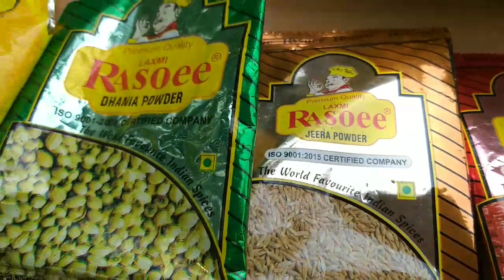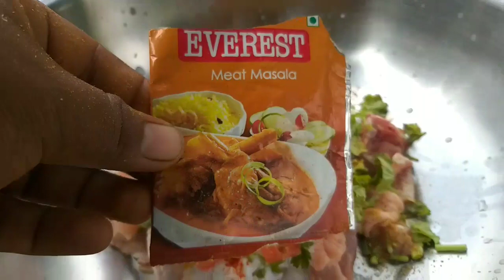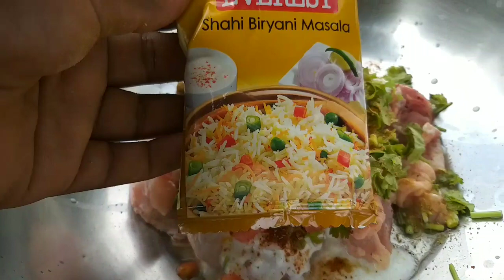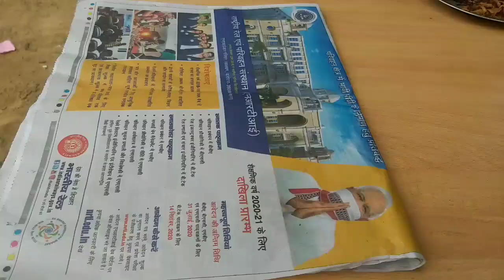Chicken Biryani // चिकन बिरयानी // santhal video !!!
Chicken Biryani Recipe in Santhali style.

Let's start how to make chicken Biryani.

Camera & Director by- BIBISHAN